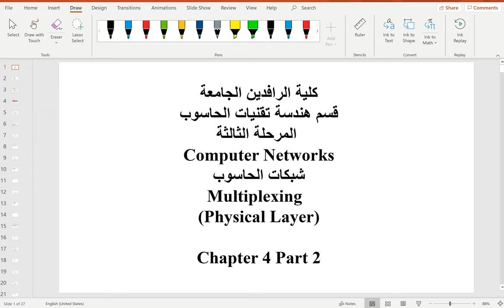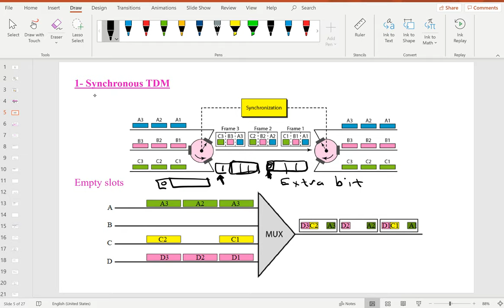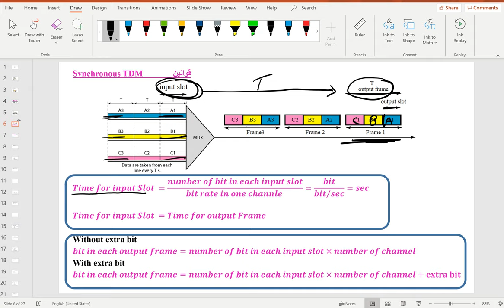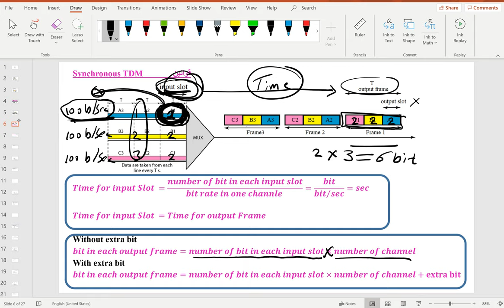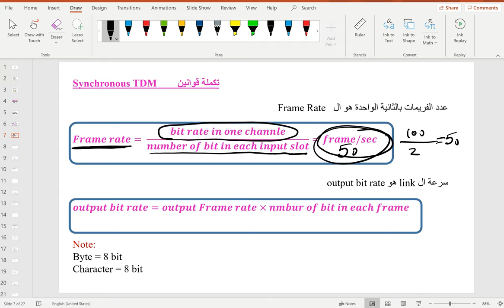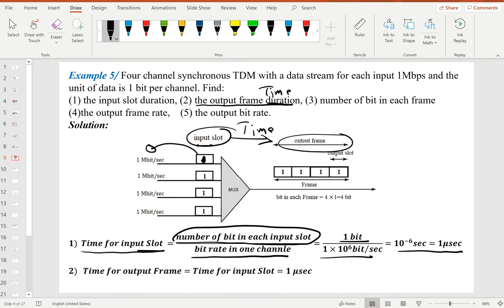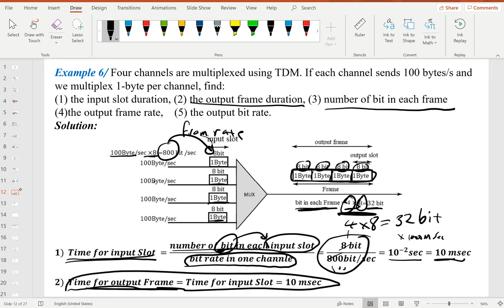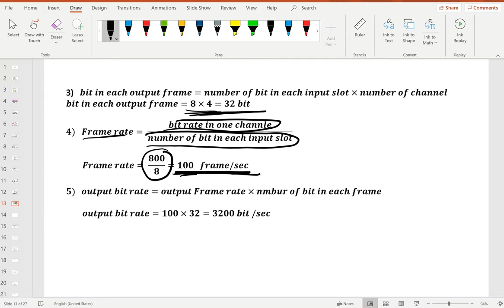Multiplexing Ch. 4 - Lecture 2